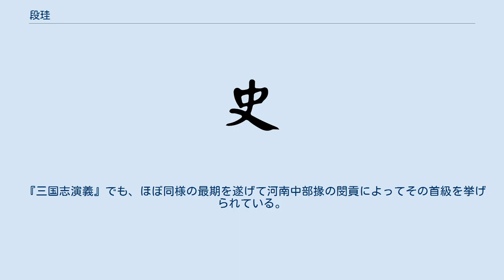段珪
段 珪（だん けい、? - 光熹元年（189年））は、後漢時代末期の宦官。
済陰郡の人。
『後漢書』に記録がある。
 宦官を重用した霊帝の時代、侯覧、王甫、曹節が中常侍として権勢を振るっていた時期に、小黄門の地位にあった。
侯覧と共に済北国で農業を営んでいたが、家来に略奪をするなど悪行があったため、済北相であった騰延という人物が侯覧と段珪の家来を殺害し、屍を晒し者にした。
侯覧と段珪は激怒し、皇帝に騰延を誣告したため、騰延は免職となった。
 後に王甫は刑死、侯覧は自殺に追い込まれ、曹節も病死した。
代わって趙忠、張譲が権勢を振るっていた。
その時期に中常侍に任命された12名の宦官の一人として、段珪の名も挙がっている。
 189年、霊帝が没し、劉弁が即位すると、十常侍は外戚の大将軍何進と対立した。
軍を中央に集めて宦官誅殺を図る何進の先手を打ち、何進を誘き出して暗殺した。
このとき畢嵐と共に兵を率いて実際に何進を殺害したのは段珪である（何進伝）。
十常侍は偽の詔勅で事態の収拾を図ったが、何進の部下の袁紹らが蜂起し、宮中に乱入、趙忠ら多くの宦官が殺害された。
段珪は張譲と共に皇帝とその弟である陳留王劉協（後の献帝）を擁して逃亡するが、董卓、盧植、呉匡らの追撃を受け（『三国志』魏志董卓伝）、進退に窮し、張譲と共に入水自殺した。
 『三国志演義』でも、ほぼ同様の最期を遂げて河南中部掾の閔貢によってその首級を挙げられている。